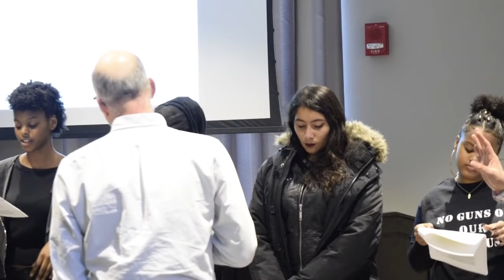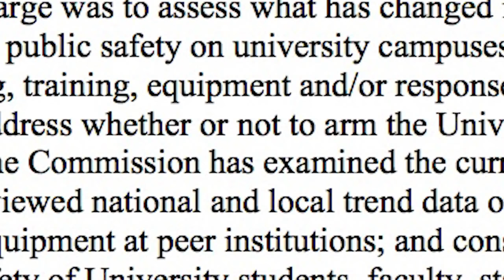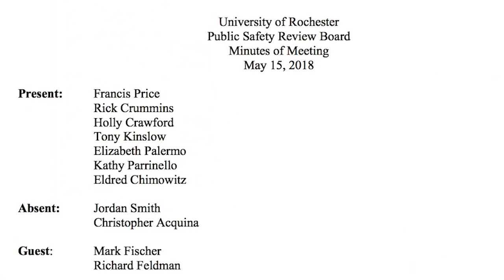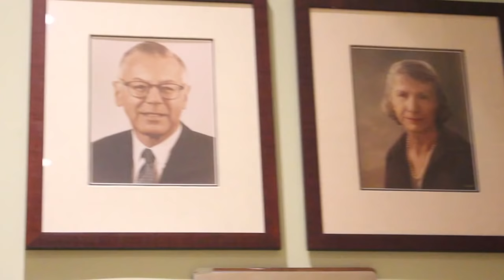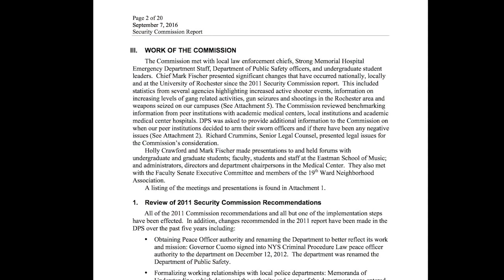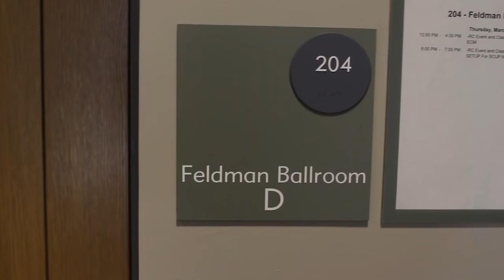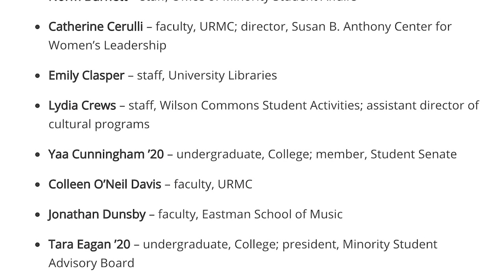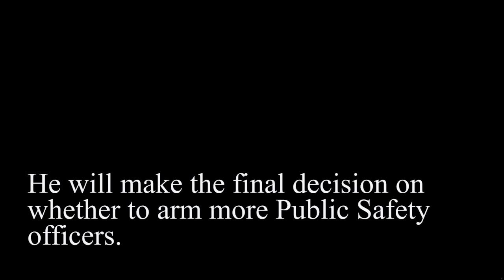Do More Guns Equal More Campus Security? Not All Agree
This spring, the University will decide whether to arm more Public Safety officers. But the heated debate over guns at the University of Rochester is far from new.

Written by Efua Agyare-Kumi and Wil Aiken. Narrated by Ozor Kumi. Video and sound recording by Luis Gutierrez, Wil Aiken, and Efua Agyare-Kumi. Edited by Wil Aiken. Voiceover recording by Elizabeth Shaher. Additional script editing by Trevor Whitestone and Efua Agyare-Kumi. Additional writing and reporting by Trevor Whitestone.

Featured Music: “Welcome to Chaos” by Ross Bugden “Into Uncertainty” by Jay Man “Funky Suspense” from Bensound.com, “Echo Sclavi” by The Mini Vandals, “Hip Jazz” from Bensound.com, “Enigmatic” from Bensound.com, “Another Version of You” by Chris Zabriskie.

The Campus Times - University of Rochester's student newspaper since 1850